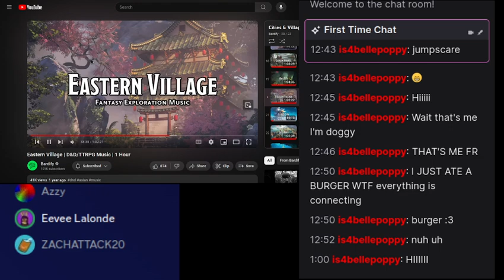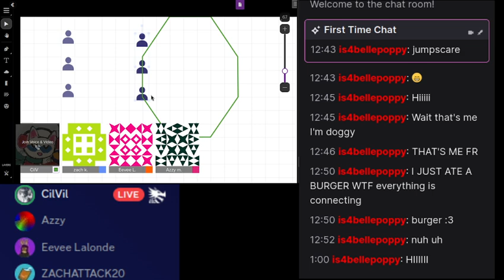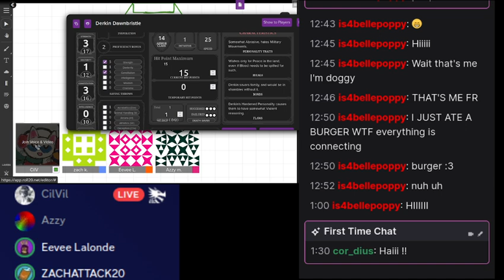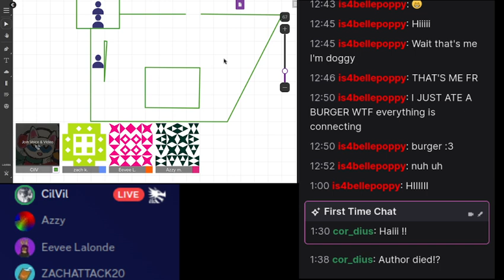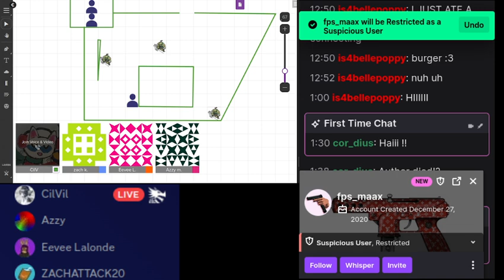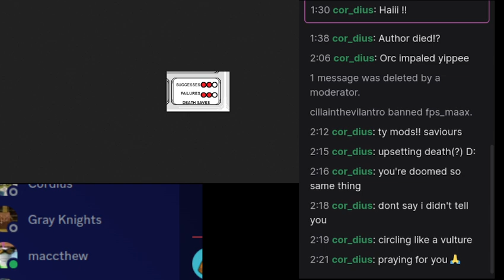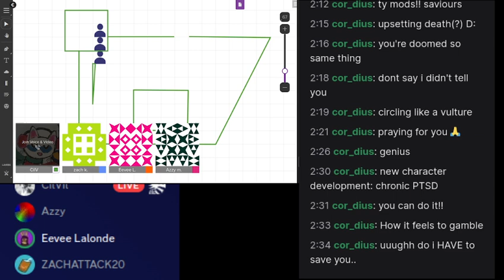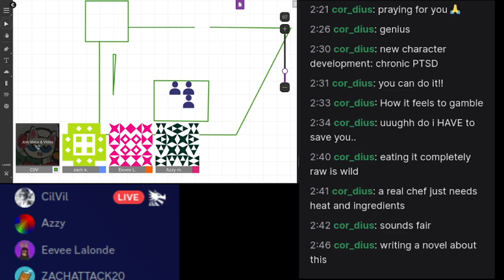Dungeons & Dragons | Prophet of the Hells | Episode 2 | The Pit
This is an Archival of Prophet of the Hells Episode 2, streamed on Twitch.

All Music and Ambience is from @bardify.